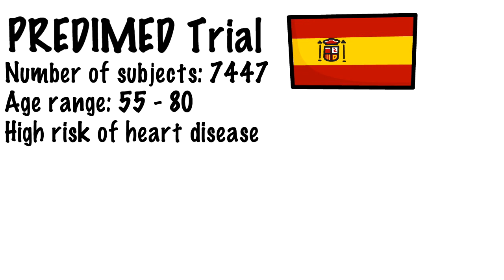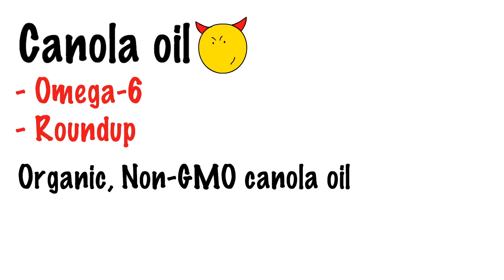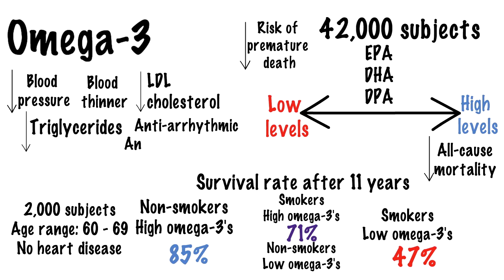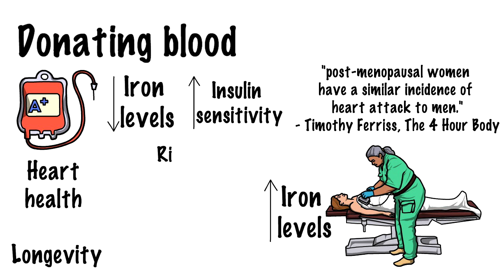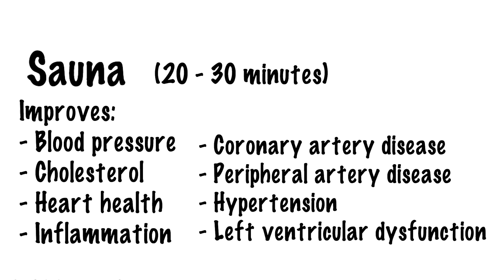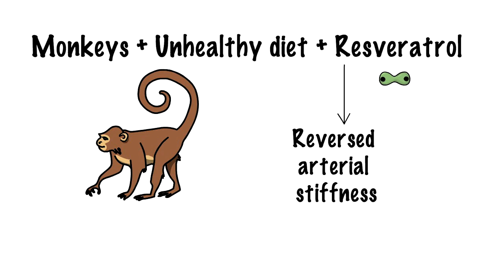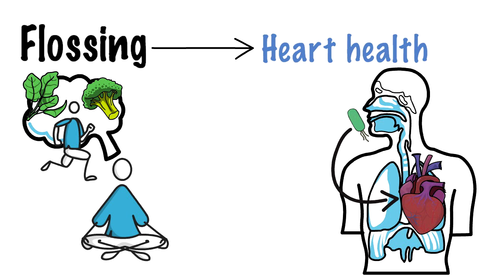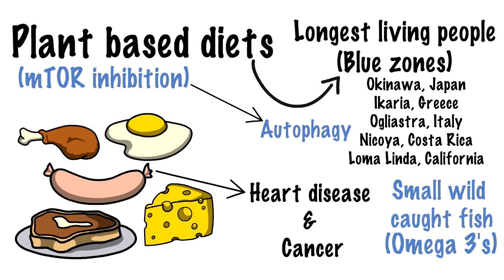10 Ways to Prevent Heart Disease & Heart Attacks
In this video I share with you how to prevent heart disease and heart attacks according to some studies and medical experts.

Unsaturated fats: 0:00
Alpha Linoleic Acid: 0:57
Omega-3 fatty acids: 2:28
Beets: 4:15
Donating blood: 4:44
Sauna: 5:44
Vitamin K2: 7:04
Resveratrol: 7:53
Flossing / Oil pulling: 10:06
Plant-based diet: 11:27

Omega-3 fatty acids by Rhonda Patrick (Found My Fitness)

Sauna:
Sauna by Rhonda Patrick (Found My Fitness)

Vitamin K2:
The REAL Reason Why Your Arteries are Calcifying and Turning into Bone by Dr. Eric Berg

Flossing:
Gum disease and the connection to heart disease (Harvard Medical School)